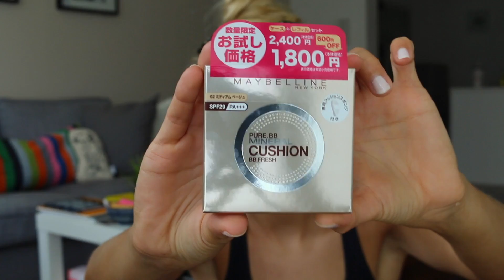Try it Out: Maybelline Cushion BB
Hey Everybody!
I hope you enjoyed this video! Love you all!